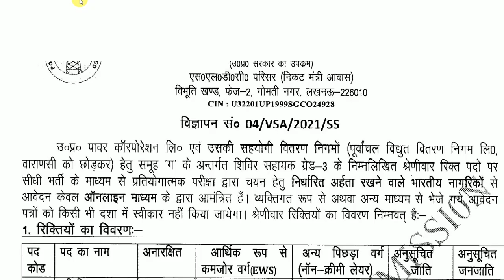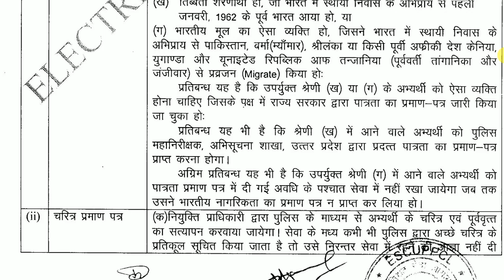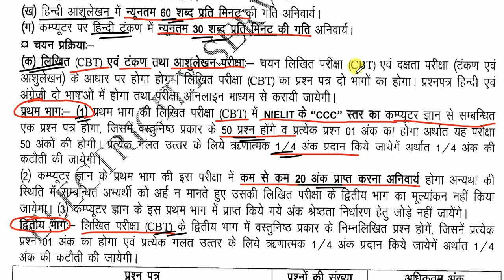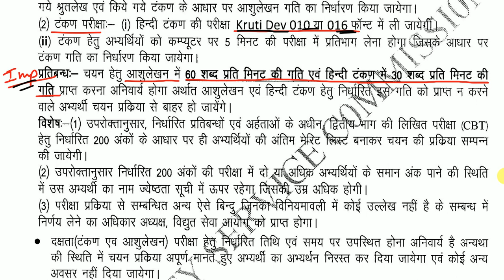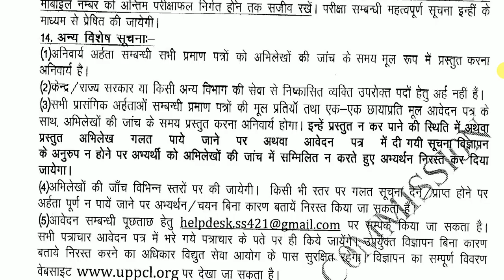Government job notification | government job notification salary 41,500 Rupee/month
salary 41,500 Rupee/month Appoox

Computer Assistant
department in uppcl